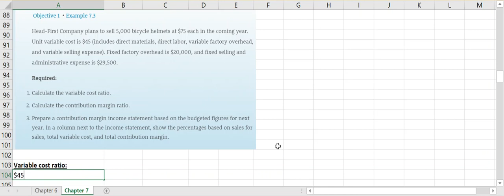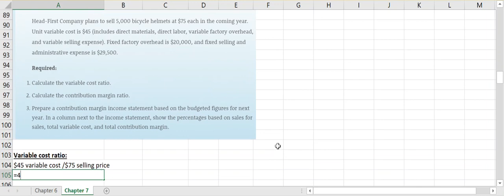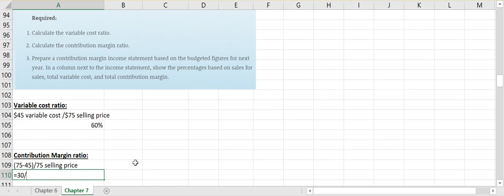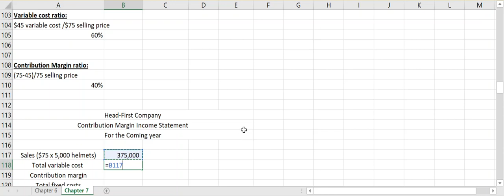Brief Exercise 7 15 Variable Cost Ratio and Contribution Margin Ratio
Calculating the Variable Cost Ratio and Contribution Margin Ratio. Chapter 7 - CVP Analysis.